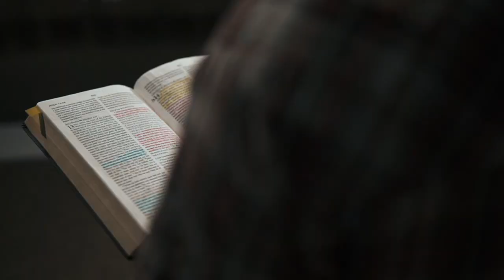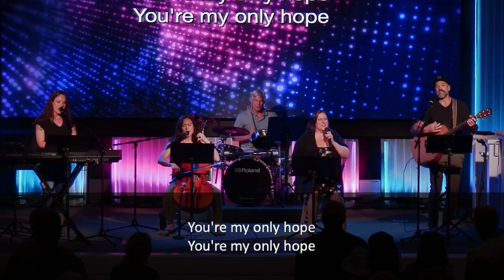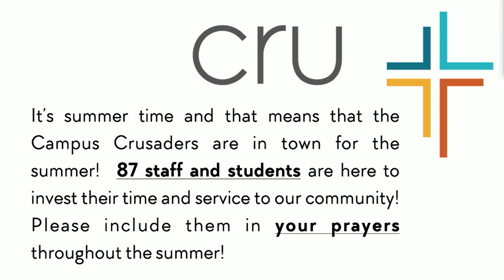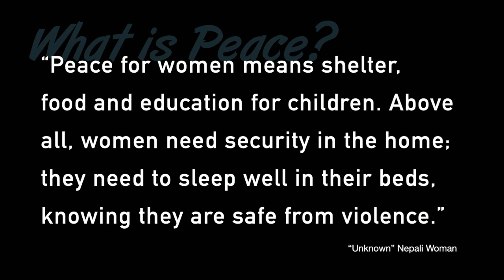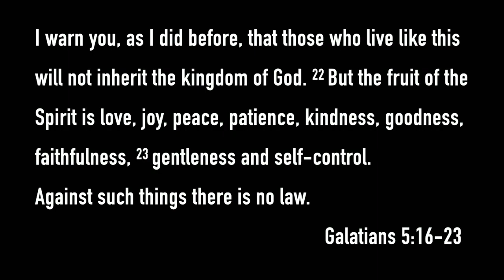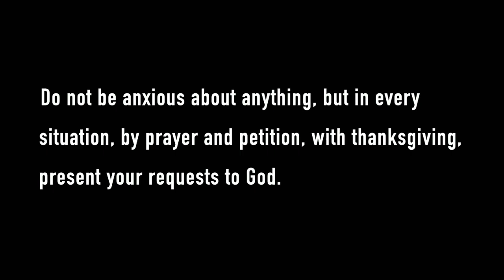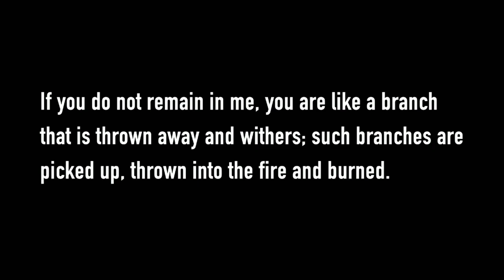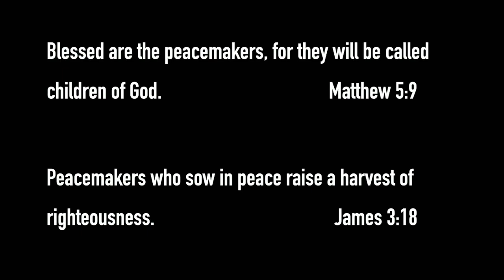Keep Tahoe Spiritual - Part 3: Peace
Keep Tahoe Spiritual - Part 3
Fruit of the Spirit: Peace
Galatians 5:16-23
Pastor Corbett Robertson
June 17, 2023
Sierra Community Church